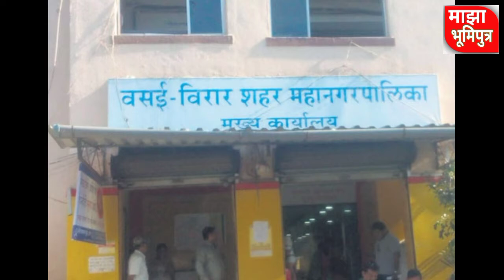|| माझा भूमिपुत्र || वसई- विरार परिसरात कोरोना रुग्ण वाढतोय